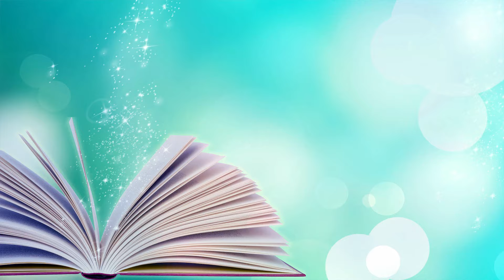WRAP UP marzo 2024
Libri citati:
ALL THAT'S LEFT IN THE WORLD
FOR REAL
LACRIMA D'ARGENTO
FINAL FANTASY - RPG made in Japan
IL MIO TUTTO
GLI ANGELI MALVAGI
LA VOLPE CHE AMAVA I LIBRI

Se sei un autore (o una casa editrice) e vuoi propormi l'invio del tuo libro per una recensione, contattami all'indirizzo email